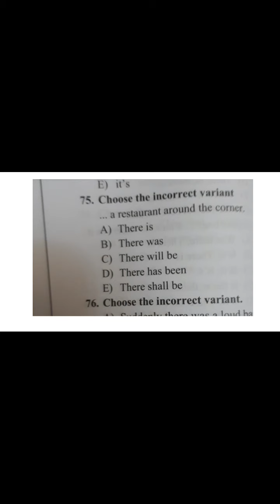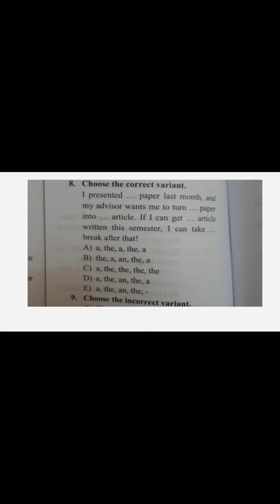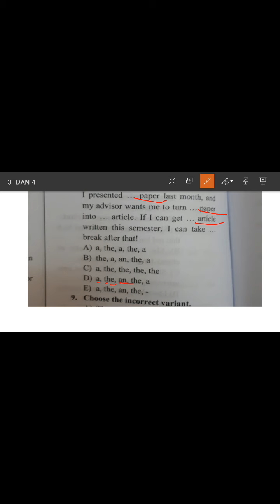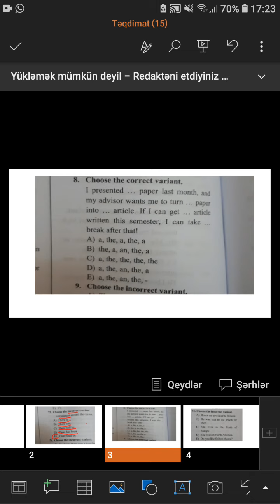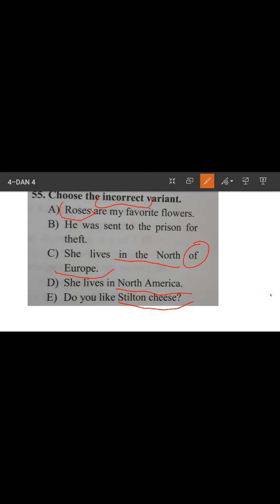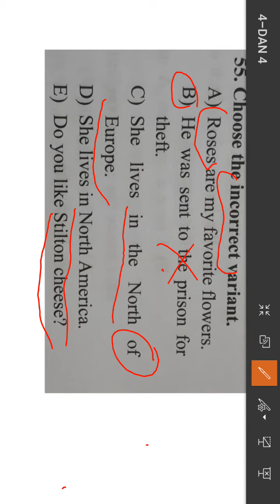artikl test izahı